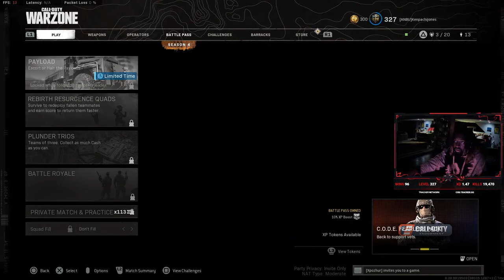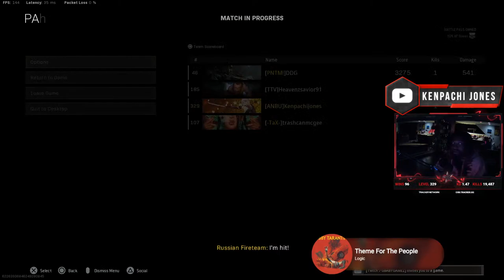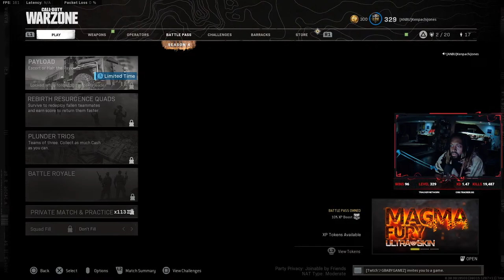BIG KONOHA DROPS!!! | ANBU SLATT OPPS !discord